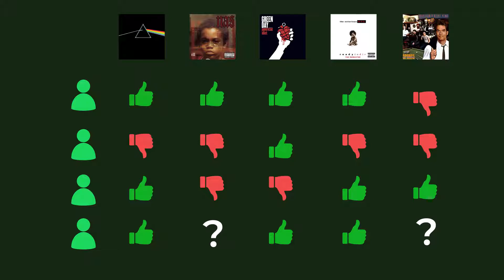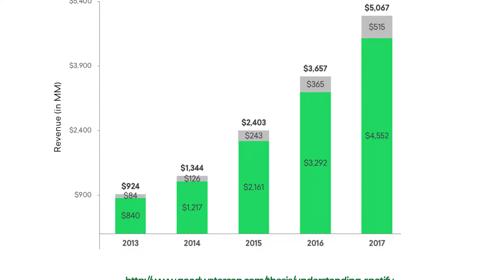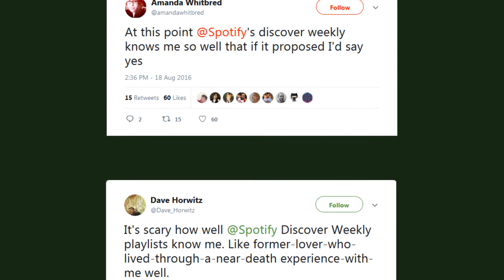Spotify Collaborative Filtering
For CSE 331 Fall 2018
Ethan Armbrust
Shaunak Sharma
Fred Ho